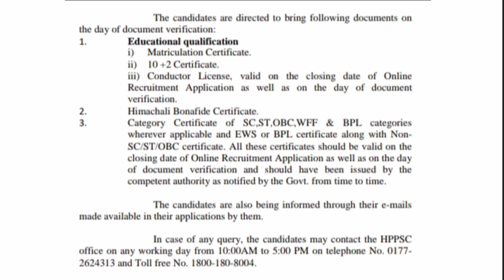HRTC Conductor Bharti Document Verification Schedule || HPPSC Shimla Latest Notification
Hp new vacancy 2024
hppsc new notification
hrtc conductor cut off
hrtc conductor result
Hrtc conductor result 2024
hrtc conductor result 2023
Hppsc shimla new notification
Assistant engineer civil result
Hppsc medical officer results
Hp govt jobs 2024